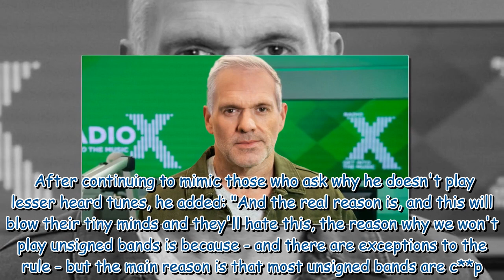Chris Moyles branded 'insensitive' after 'shocking' on-air rant about unsigned musicians